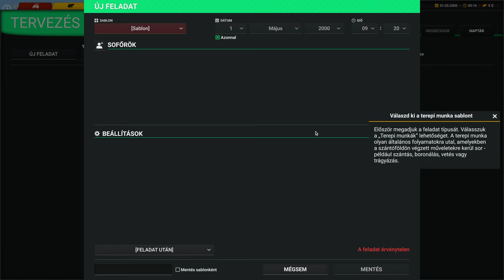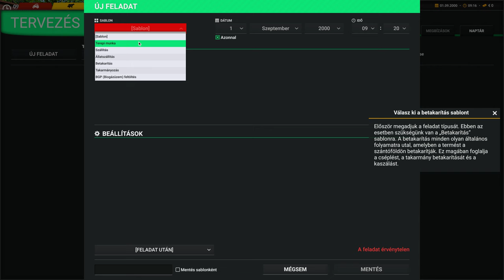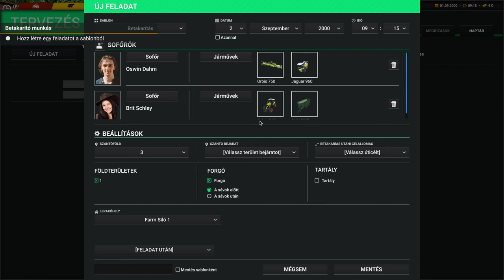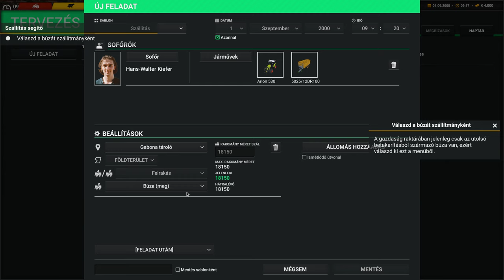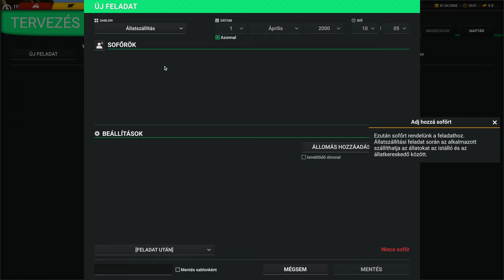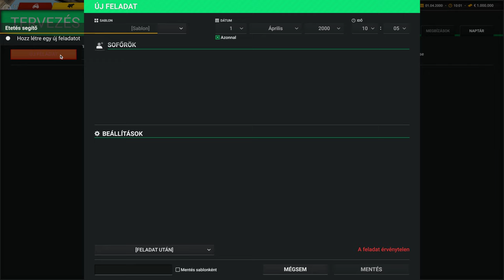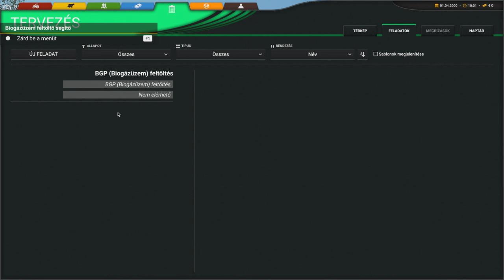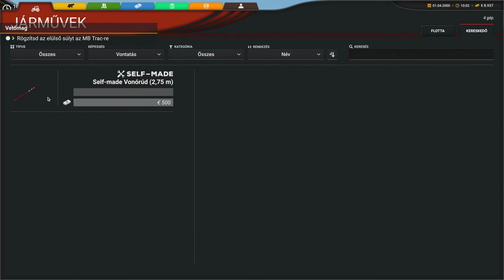Professional Farmer: Cattle and Crops (13.RÉSZ)